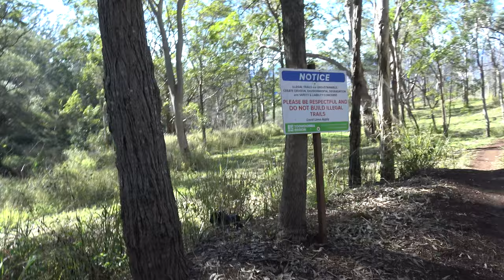Enjoying nature with huskies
Tikaani demanded to go for a walk so we obliged her.

Amazon wish list

All third party pictures\videos\sound is purely used with express permission.

Although due care and diligence is taken on comments received 2DogsVlogs is not responsible for third party blogs\comments. Ad serving networks usually track visitors using ‘cookies’.